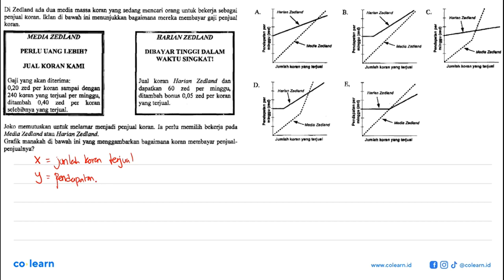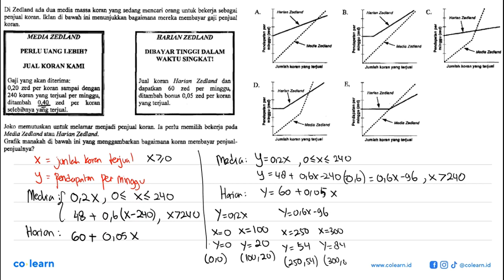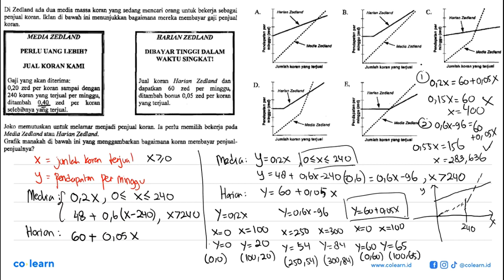Di Zedland ada dua media massa koran yang sedang mencari orang untuk bekerja sebagai penjual kora...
Di Zedland ada dua media massa koran yang sedang mencari orang untuk bekerja sebagai penjual koran. Iklan di bawah ini menunjukkan bagaimana mereka membayar gaji penjual koran.MEDIA ZEDLAND PERLU UANG LEBIH? JUAL KORAN KAMI Gaji yang akan diterima: 0,20 zed per koran sampai dengan 240 koran yang terjual per minggu, ditambah 0,40 zed per koran selebihnya yang terjual.HARLANZEDLANDWAKTU SINGKAT!Jual koran Harian Zedland dandapatkan 60 zed per minggu,ditambah bonus 0,05 zed per koranyang terjual.Joko memutuskan untuk melamar menjadi penjual koran. Ia perlu memilih bekerja pada Media Zedland atau Harian Zedland.Grafik manakah di bawah ini yang menggambarkan bagaimana koran membayar penjualpenjualinya?

Topik atau Materi: Relasi dan Fungsi - Fungsi - KALKULUS - Matematika Kelas 10 SMA -

00:00 : Bedah Soal
01:00 : Konsep, rumus dan pengertian Relasi dan Fungsi
01:18 : Langkah penyelesaian soal
07:03 : Jawaban akhir
07:33 : Penutup